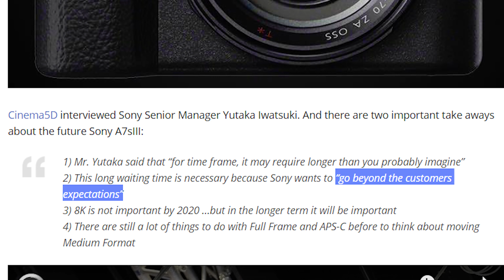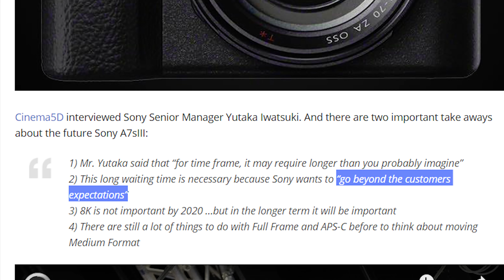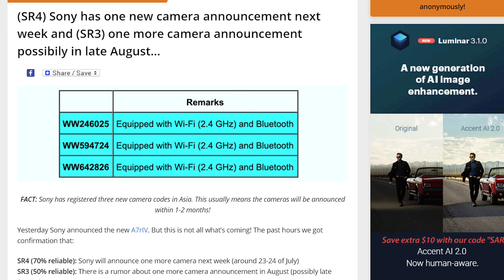Will The Sony A7Siii Live Up To The Hype?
The Sony A7Siii has grown to almost mythical status, a camera that will exceed every filmmaker's expectations and usher in a new era of cinematic quality. Or at least that's what many filmmakers want to believe! With so much demand for the Sony A7Siii, will it live up to the hype?

►► Book more weddings! Download my FREE quick tips guide to book more wedding film clients

❗ Favorite filmmaking gear
INSANE lowlight main camera on Amazon
My favorite wide angle lens with AF on Amazon
Ultra-versatile medium lens with AF on Amazon

Best drone ever on Amazon
Filters for the best drone ever on Amazon
BEEFY electronic gimbal on Amazon
Fantastic video monopod on Amazon
Ridiculously tiny audio recorder and mic on Amazon
Prism for fancy in-camera effects on Amazon
FAST video editing laptop on Amazon
Indestructible camera case on Amazon
Light & sturdy travel tripod on Amazon
Portable LED Lighting Kit on Amazon

Signup for notifications about new videos and news from me

Ending Music:
Feel The Power by Summer Kennedy